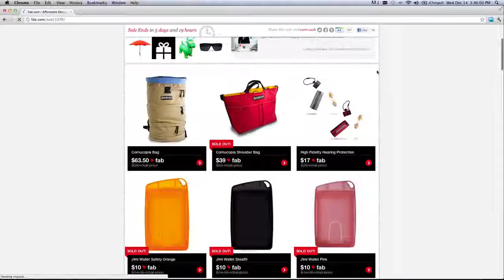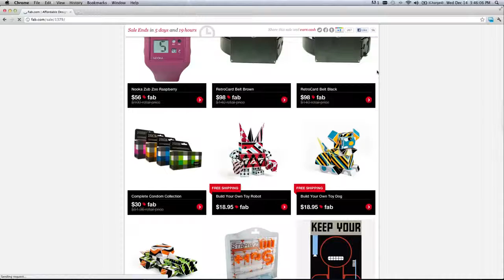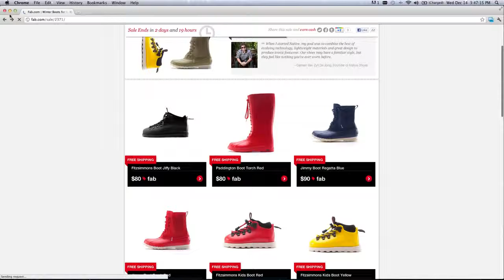Browsing through Fab.com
- Take a look and get a first impression of our concept and website!